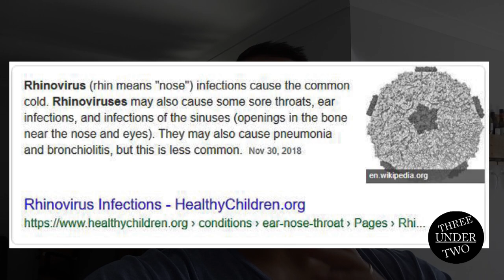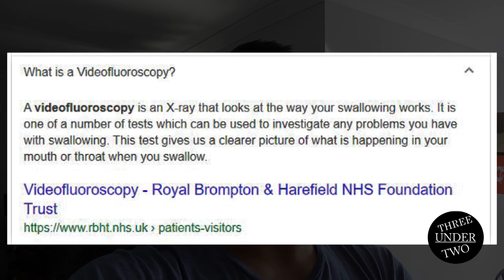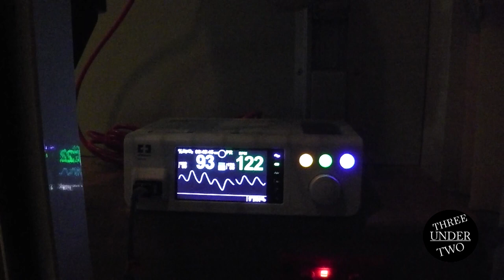Three Under Two - Ep93 | Inserting Max's Gastric Nasal Tube & Learning How To Gavage feed Max.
Today we get the call from the doctors asking us to come in with Max to get his Gastric Nasal Tube inserted and and for us to stay on a ward in the hospital while we learn how to feed Max correctly. When they are comfortable with our gavage skills we can get discharged and go home.

We are helping to raise funds for Heartkids who do amazing work to support kids and their families with Congenital Heart Disease. The link below is a donation page and if you want to help follow the Link and donate, every little bit helps.

Ellen Mitchell
Charles Mitchell

Chucknor14

The Bluest Star: The 126ers
That Part: Diamond Ortiz
Touching Moment: Wayne Jones